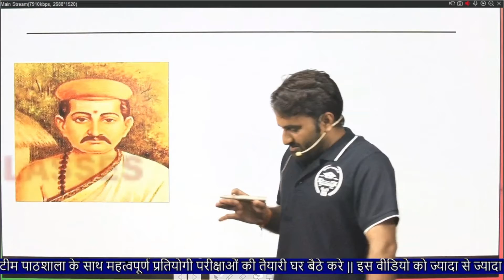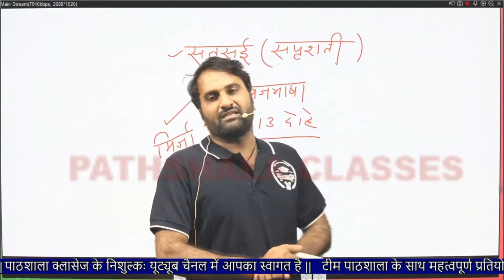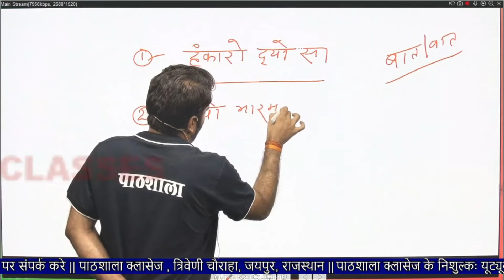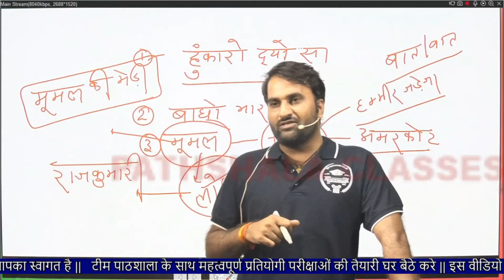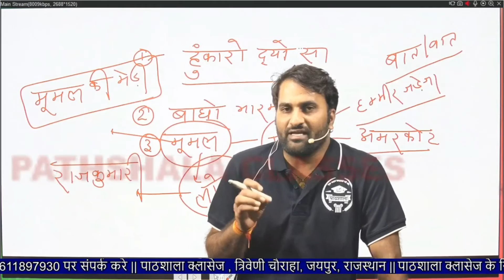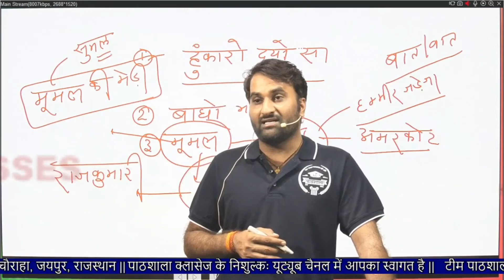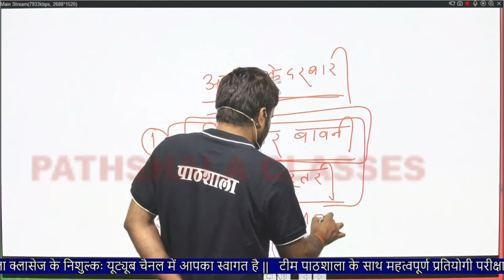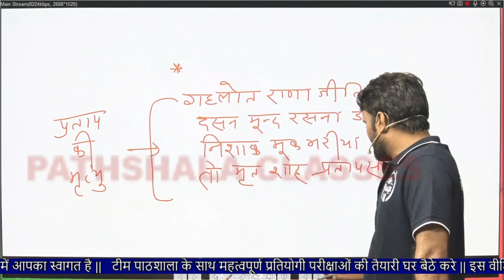राजस्थान के प्रमुख व्यक्तित्व | साहित्यकार| Rajasthan Gk, Arts & Culture | Part 3 by Charan Sir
In this video of Rajasthan Gk, Arts & culture topic famous Rajasthan literature personalities of Rajasthan. This video class is Taught by Charan Sir. Many Important Questions are asked from this topic famous personalities of Rajasthan. This is part 3 of the video of Rajasthan Gk, Arts & Culture. This Video is 3rd Part of Rajasthan GK for Rajasthan Patwari Exam Preparations & all Other Competitive Exams Preparation.
Pathshala Classes is the best YouTube channel For Rajasthan Patwari Exam Preparations & all Other Competitive Exams Preparation.
More Important Videos Playlist Link

Here is the link of coaching and publication books and class notes..